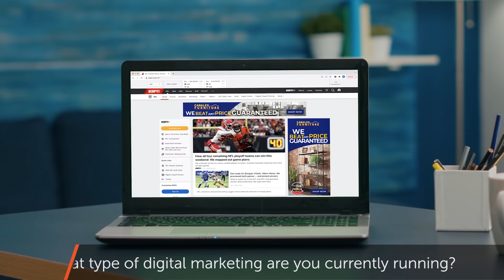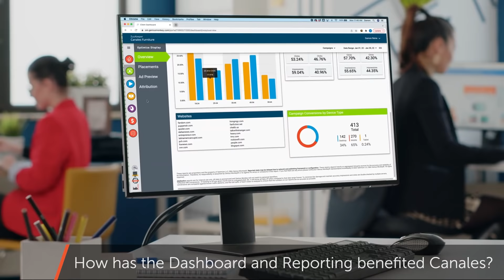Canales Furniture uses Programmatic Advertising with Genius Monkey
Marketing Director, Mylene Mitchell talks about how Genius Monkey’s Programmatic Services helped Canales Furniture target the right demographics for their stores, increase foot traffic and expand their brand for new store openings.

0:00 Canales Furniture Case Study Interview
0:40 Tell Us About Canales Furniture
1:05 How Did You First Start Working With Genius Monkey?
1:39 How Does Digital Marketing Help Canales Furniture?
2:12 What Type of Digital Marketing are You Currently Running?
2:34 How Has Programmatic Helped in Targeting Demographics?
3:16 How Have New Stores Benefited From Genius Monkey Services?
3:38 Dashboard & Reporting Benefits
4:12 How Has Genius Monkey Helped With the Expansion of Canales’ Brand?
4:43 Describe the Partnership With Genius Monkey
5:28 How Has the Service Partnership Been With Genius Monkey?
6:00 Contact Info